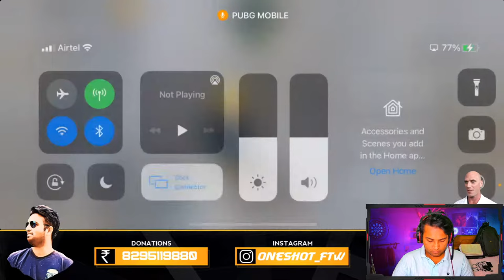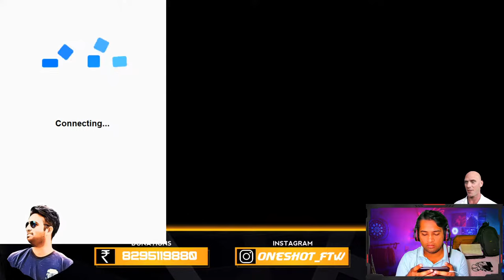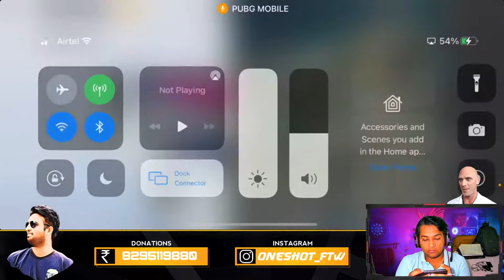Kya Bolti Public | pubg mobile live | (Hindi) | Donation on Screen Ft. Jhonny S Bhaiya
Hi Welcome to the Pubg Mobile livestream and we are just few subs behind for 1.3k , please show some support .
18+ Stream , Gali Galoch Bhut hai , but still family friendly ! So just enjoy the stream !

Streaming PC :
 i5 9th Gen
 16 gb Ram 3000 mhz
 GTX 1050 6GB
Headphones :: Cosmic Byte

►Respect Moderators.